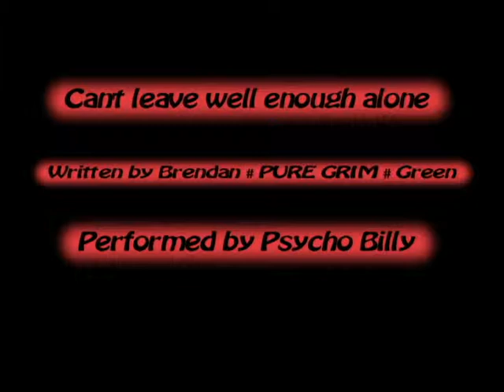Original Rock Song - I'm Never Satisfied With What I Do - Psycho Billy - New Brunswick Canada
for more.